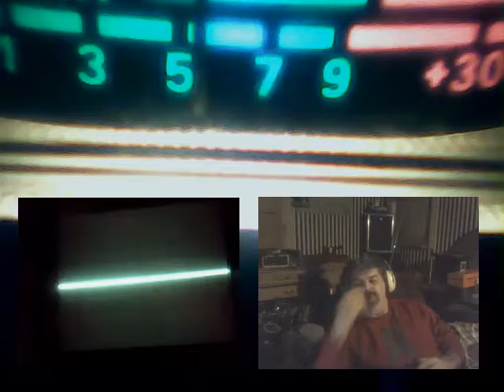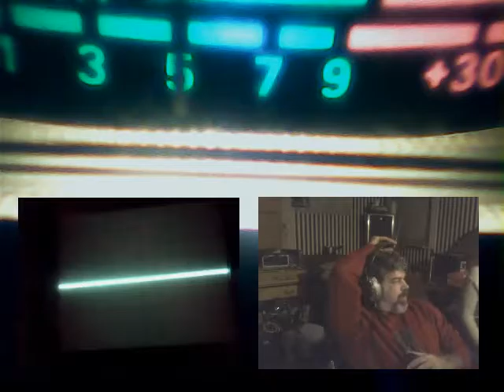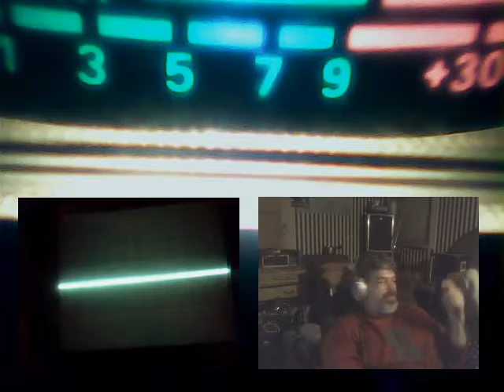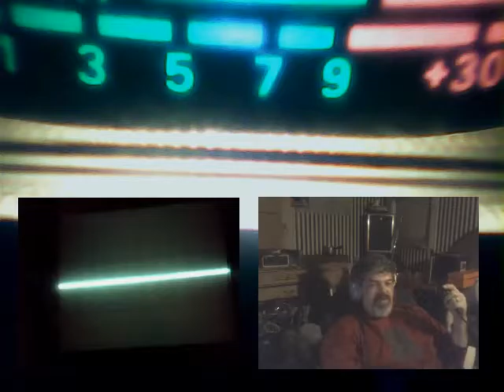Audioman288 &Thanksgiving Night 2016